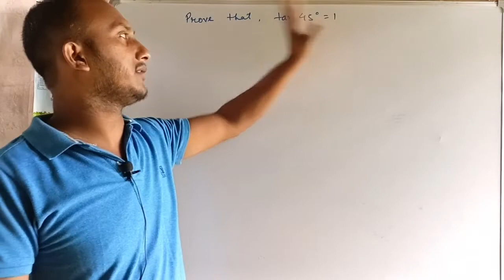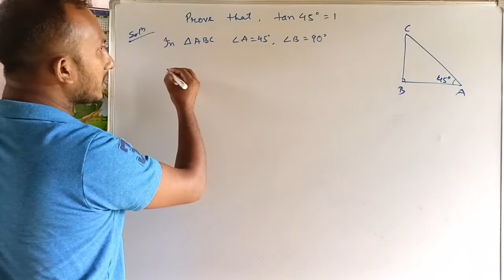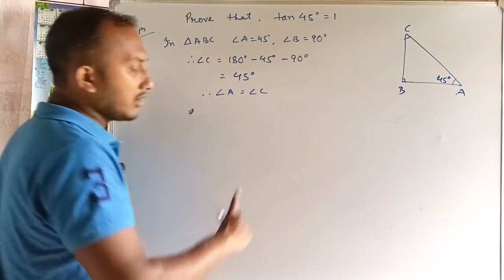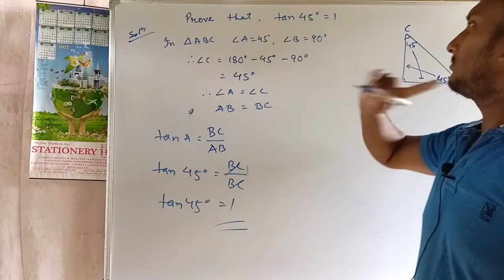proof of tan45°=1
tan45°=1